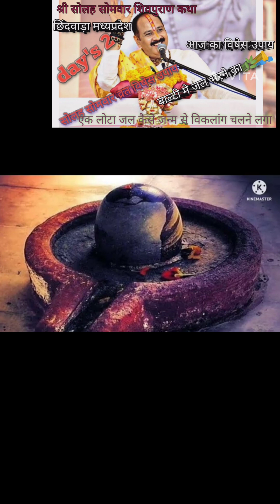श्री सोलह सोमवार शिवपुराण कथा, days 2 % दो विषेस उपाय 🌿🙏pandit_pradeep_ji_mishra